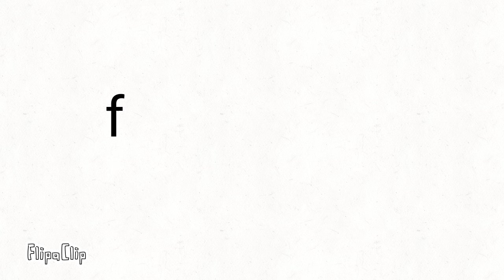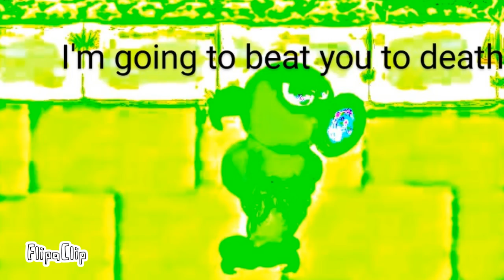A message from the taco man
I didn't make this the taco man did everything in the video is not me it's the taco man